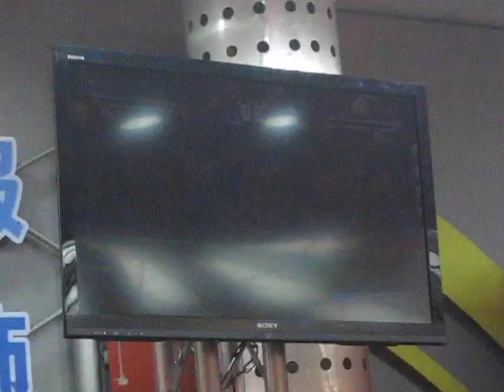25周年 SF X TK 勝敗部冠軍戰 START哥 VS ET Part1